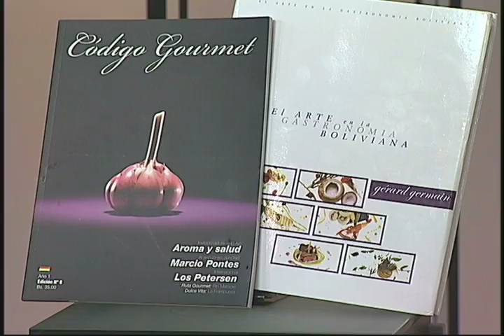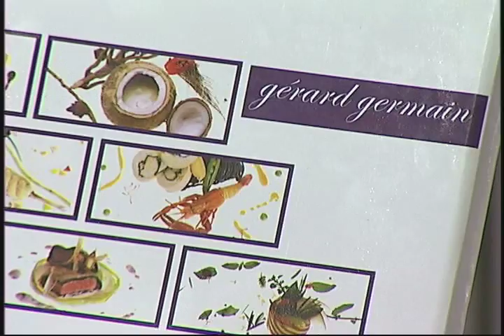DLATINOS SABOR LATINO CON CHEF GERARD GERMAIN 02-07-13